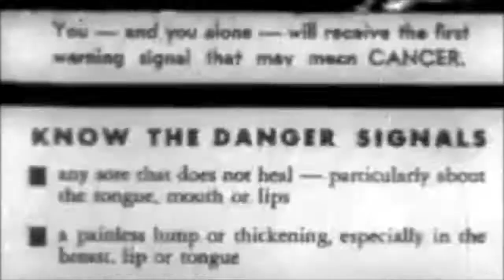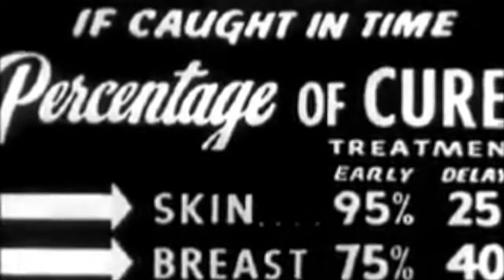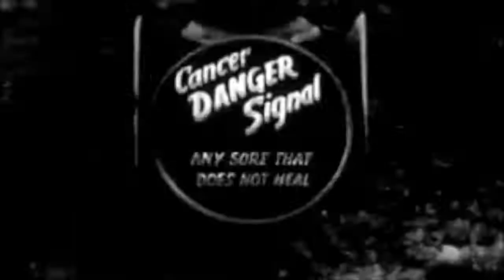You Are The Switchman (1951)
Be ever on the lookout for the warning signs of cancer. Be sure to see a doctor before it's too late!